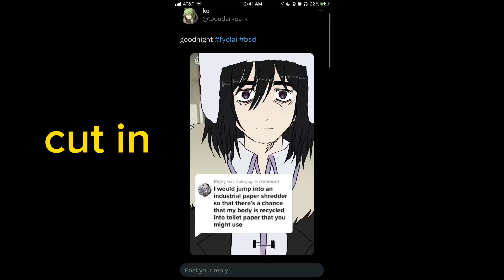PART 29 BERNADETTE FYOLAI MEP Fyolaiyurimep ​⁠